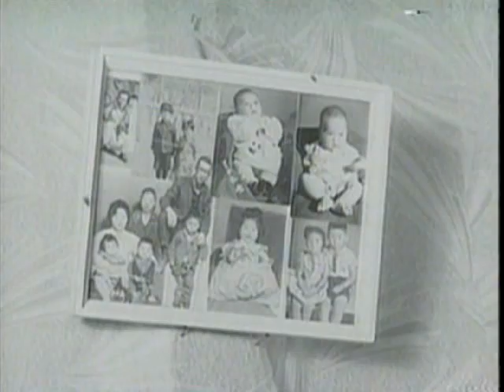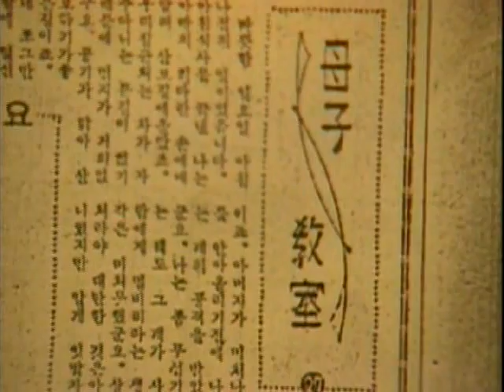[지식] 그때를 아십니까 38 진자리 마른자리.avi